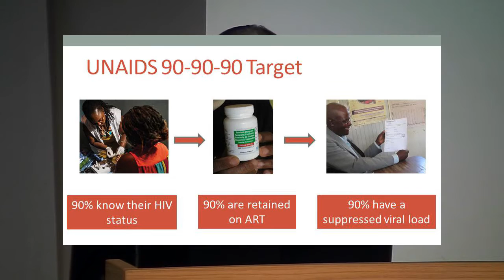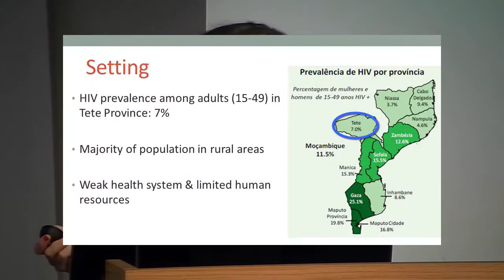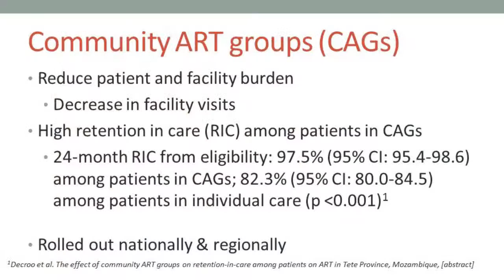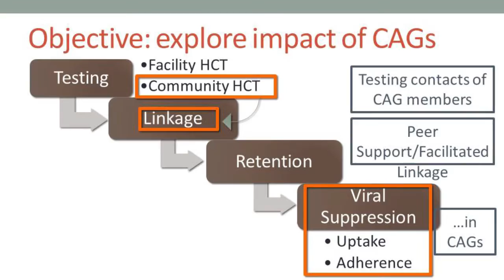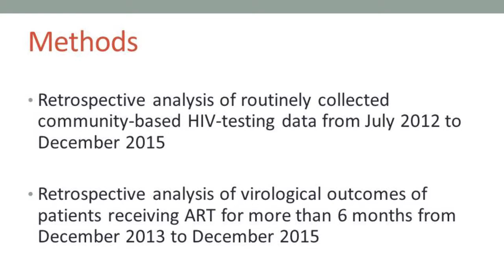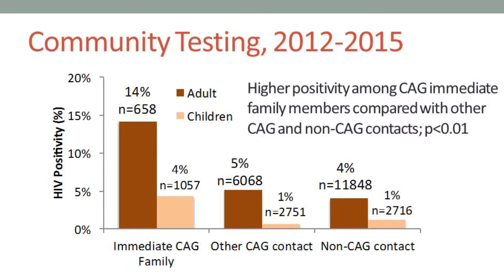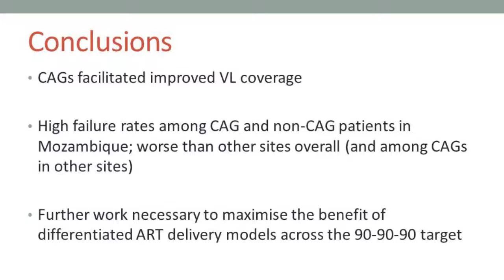Reaching 90-90-90 targets: do community ART groups add value?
Erica Simmons from MSF USA gives an update on reaching the 90-90-90 targets. The UNAIDS 90-90-90 target was adopted in 2014. The aim of this target is that by 2020, 90% of people living with HIV should know their status, 90% of those patients who know their status should be on ART and 90% of ART patients should be virologically suppressed. This presentation looks at some of the barriers that are currently preventing these targets being reached, and what community level solutions can help overcome these barriers.

This video is part of an F1000Research channel that includes posters, slides and videos from the MSF Scientific Day meetings in the UK and India.